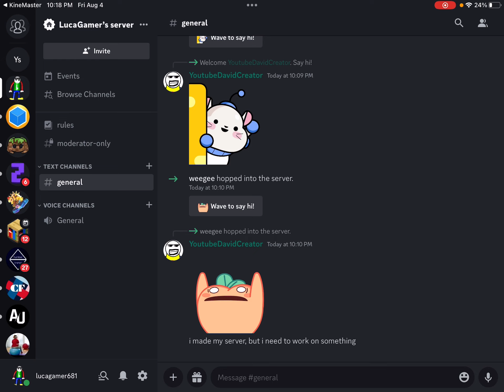Me and David have new discord servers, join them!